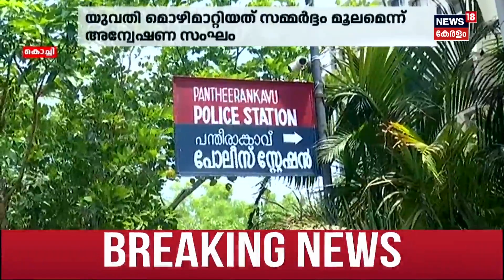Pantheerankavu Dowry Case| പന്തീരാങ്കാവ് ഗാർഹിക പീഡനം; കേസ് റദ്ദാക്കരുതെന്ന് പൊലീസ് | Kerala Police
Pantheerankavu Dowry Case:  പന്തീരാങ്കാവ് ഗാർഹിക പീഡനകേസിൽ യുവതി മൊഴി മാറ്റിയതോടെ കേസ് റദ്ദാക്കരുതെന്ന് police high courtൽ  അറിയിച്ചു.  പരാതിക്കാരിയായ യുവതി മൊഴി മാറ്റിയത് പ്രതി രാഹുലിന്‍റെ സമ്മർദ്ദത്തെ തുടർന്നെന്ന് investigation team  ഹൈക്കോടതിയിൽ റിപ്പോർട് നൽകി. കേസ് റദ്ദാക്കണമെന്നാവശ്യപ്പെട്ട് രാഹുൽ നൽകിയ ഹർജി തളളണമെന്നാണ് police ആവശ്യപ്പെട്ടിരിക്കുന്നത്. യുവതി പൊലീസ് സ്റ്റേഷനിൽ നേരിട്ട് എത്തിയാണ് husband  ആയ  രാഹുലിനെതിരെ complaint നൽകിയതെന്നും റിപ്പോ‍‍ർട്ടിലുണ്ട്.